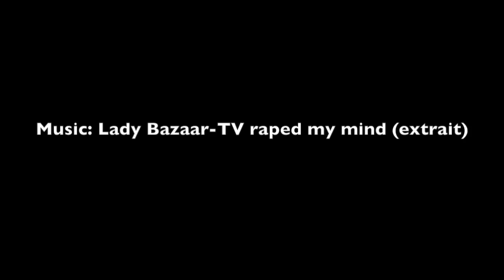Lady Bazaar - TV raped my mind (extrait)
Lady Bazaar - TV raped my mind